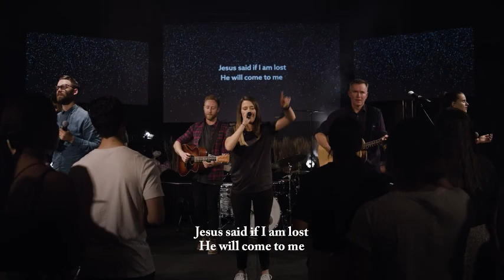John 4 - The outsider